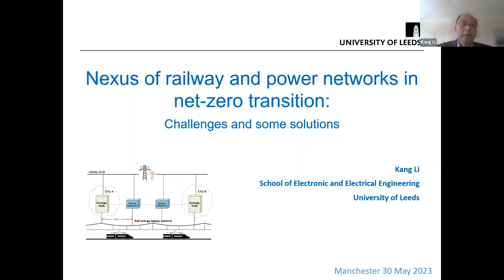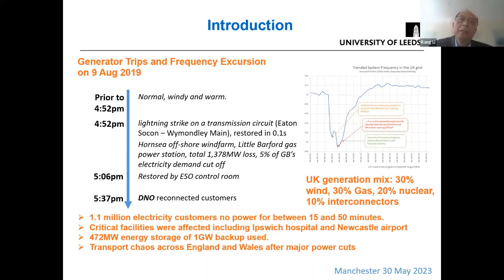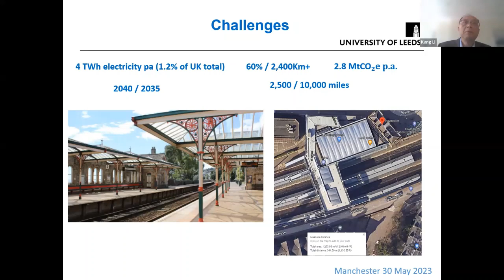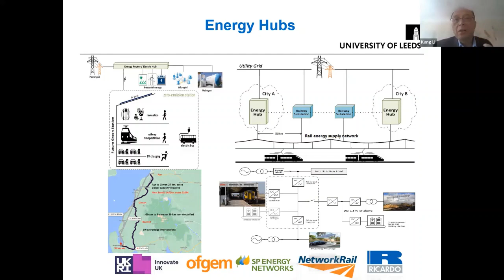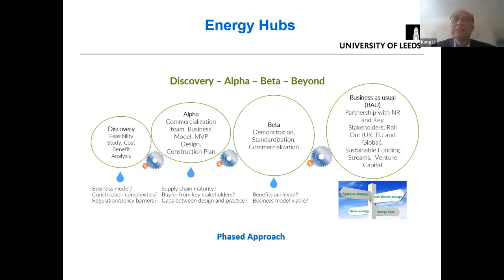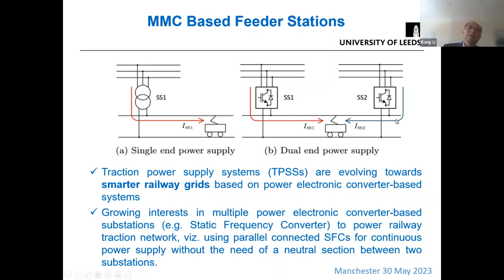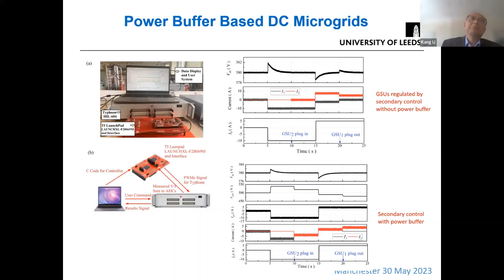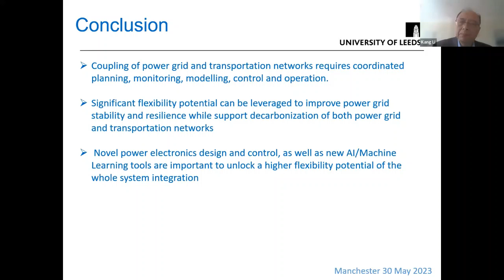Advances in Data Science and AI Seminar: Prof Kang Li - University of Leeds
Nexus of railway and power networks in net-zero transition: challenges and some solutions

Professor Kang Li, Chair of Smart Energy Systems and Lead for Institute of Communication and Power Networks at University of Leeds.

Rail is one of the largest electricity users in the UK and many other countries. The electricity demand will increase significantly along with railway decarbonization, requiring significant investment. This talk presents a feasibility study of the first kind in developing resilient and flexible railway multi-energy hubs around railway stations and connecting these hubs to form a hub network, aiming to improve the efficiency and flexibility, reduce emissions, offer power security and provide power grid support.

Bio: Professor Kang Li holds the Chair of Smart Energy Systems and leads the Institute of Communication and Power Networks at School of Electronic and Electrical Engineering, University of Leeds. His primary research interest lies on the development of advanced modeling, control and optimization methods in energy, transport and manufacturing applications. His work on the development of minimal-invasive cloud based energy and condition monitoring platform (Point Energy Technology) has been successfully trialed in food processing and polymer processing industries, winning InstMC ICI prize 2015 and Northern Ireland INVENT 2016 award, and was included in the finalist of the Sustainable Energy Awards 2016 from Sustainable Energy Authority of Ireland. He is currently leading the development of energy hubs for live demonstration targeting as many of the 2500 railway stations to support railway decarbonization, in collaboration with key stakeholders and industrial partners. Professor Li has published over 200 international journal papers and edited 19 international conference proceedings in his area, winning over 15 national and international prizes and awards, including 2019 Springer Nature ‘China New Development Award’ in recognition of the ‘exceptional contributions to the delivery of the UN Sustainable Development Goals’.